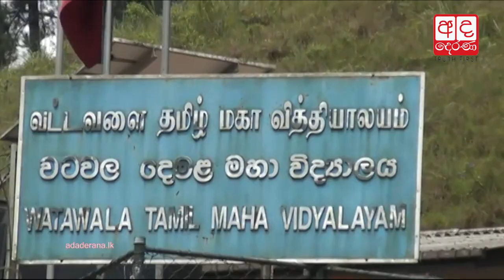20 spill gates of Thabbowa Reservoir opened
20 spill gates of Thabbowa Reservoir opened

පුත්තලමේ තදවැසි හේතුවෙන් තබ්බෝවේ වාන් දොරටු 20 ම විවෘත කෙරේ...